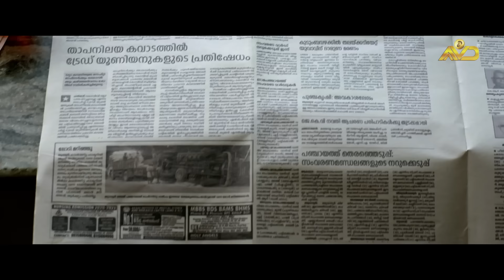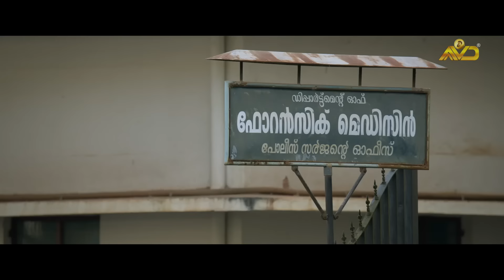It's Just A Beginning | Drishyam 2 | Mohanlal | Jeethu Joseph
Drishyam 2: The Resumption, or simply Drishyam 2, is a 2021 Indian Malayalam-language drama thriller film written and directed by Jeethu Joseph and produced by Antony Perumbavoor through the company Aashirvad Cinemas. A sequel to their 2013 film Drishyam. The story takes place six years after the events of Drishyam.

Directed by : Jeethu Joseph
Written by : Jeethu Joseph
Produced by : Antony Perumbavoor
Starring : Mohanlal,Meena,Ansiba Hassan,Esther Anil,Murali Gopy,Asha Sharath,Siddique,Sai Kumar
Cinematography : Satheesh Kurup
Edited by : V. S. Vinayak
Production company : Aashirvad Cinemas
Distributed by : Amazon Prime Video
Release date :  19 February 2021
Country : India
Language : Malayalam

|| ANTI-PIRACY WARNING ||

This content is Copyrighted to AASHIRVAD CINEMAS. Legal action will be taken against those who violate the copyright of the same.